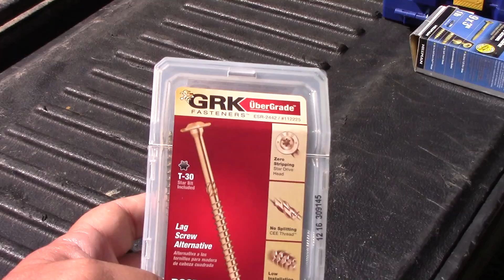12x16 Off Grid Cabin pt 7 - Siding/Window work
Found a great deal on some barn siding to use as either siding, or sheathing if we don't like the look.  Got a couple of windows in, and had to go back to Wheeling to me up with out son.

Mailing Address:

3